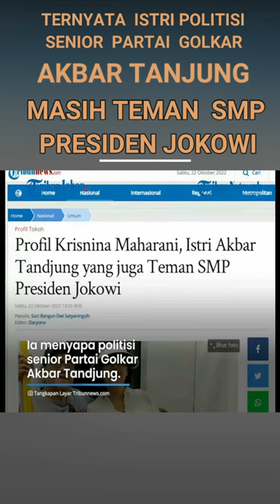SEBAGAI TEMAN SMP DIUNGKAPKAN SAAT PERINGATAN HUT KE 53 PARTAI GOLKAR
TRIBUNJABAR.COM - Presiden Joko Widodo sempat menyebut istri politisi senior Partai Golkar, Akbar Tandjung, Krisnina Maharani sebagai teman sewaktu mengenyan pendidikan jenjang SMP.

Hal ini diungkapkan Kepala Negara dalam acara peringatan Hari Ulang Tahun ke-58 Partai Golkar di Jiexpo, Jakarta Pusat pada Jumat (21/10/2022) malam.

Lantas siapa sosok Krisnina Maharani ?

Dikutip dari Tribunnews.com, dalam kesempatan itu, Presiden menyampaikan sambutannya.

Ia menyapa politisi senior Partai Golkar Akbar Tandjung.

Lantas Presiden Jokowi menjelaskan bahwa istri Akbar Tandjung, Krisnina Maharani merupakan teman SMP.

"Yang saya hormati Bapak Akbar Tandjung. Supaya bapak ibu tahu, istri Pak Akbar Tandjung Bu Nina Akbar Tanjung ini teman saya SMP," kata Jokowi dari kanal YouTube Sekretariat Presiden.

Terkait sosok Krisnina, ia merupakan putri daerah Kota Solo, Jawa Tengah.

Bersama suaminya, Krisnina menulis buku berjudul "Keraton Kasunanan: Kisah Kebangsaan dari Solo".

Buku tersebut, telah diluncurkan pada Minggu (10/5/2015).

Tepatnya di halaman Museum Fatahillah Jakarta.

Buku tersebut memiliki tebal 210 halaman ini.

Dalam prosesnya, Krisnina Maharani mencari referensi dari Kasunanan Solo sampai ke Negeri Belanda.

"Ini saya tulis untuk mencoba mengurai permasalahan yang dialami oleh Kasunanan Solo," kata Kristina Maharani, dilansir Tribunnews.com.

Selain itu, Krisnina juga memiliki Rumah Budaya Kratonan, Solo.

Rumah budaya itu difungsikan yang memberikan fasilitas edukasi budaya.

Letaknya berada di Jalan Manduro nomor 6, Gang Kartotiyasan, Kecamatan Serengan, Kota Solo, Jawa Tengah.

Diketahui, pada mulanya bangunan Rumah Budaya Kratonan ini milik mantan Menteri Sosial Indonesia Kabinet Djuanda, Muljadi Djojomartono.

Seiring berjalannya waktu, bangunan itu kosong dan kurang terawat.

Lantas, bangunan ini diserahkan oleh Muljadi ke tangan Krisnina.

Adapun Rumah Budaya Kratonan berada di lahan seluas 17.800 meter persegi.

Peresmiannya dilakukan pada Jumat, 11 Maret 2016.

Sejumlah tokoh menghadiri peresmian itu.

Seperti Akbar Tanjung, Wali Kota Solo, F.X. Hadi Rudyatmo, dan mendiang ibunda Presiden Jokowi, Sudjiatmo Notomiharjo.

(Tribun-Video.com/ Tribunnews.com)

Artikel ini telah tayang di Tribunnews.com dengan judul Profil Krisnina Maharani, Istri Akbar Tandjung yang juga Teman SMP Presiden Jokowi,

Sumber Tribunnews.com

Video Editor    :  Zelphi